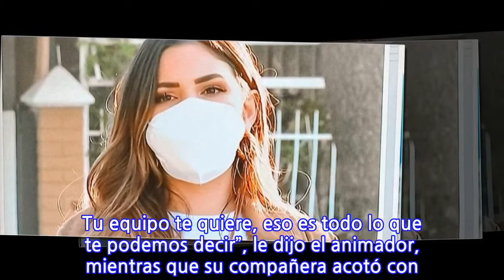“Como si fuera mi primer móvil”: Notera de “Mucho Gusto” recibió apoyo por...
La periodista Tania Mardones retomó sus labores en el matinal de Mega luego de que se ausentara unos días debido a la muerte de su abuelo, noticia que dio a conocer en sus redes sociales.Por lo mismo, la notera del “Mucho Gusto” lucía nerviosa la mañana de este martes cuando se encontraba en Maipú, por lo que sus compañeros, como José Antonio Neme y Diana Bolocco aprovecharon la instancia para enviarle sus muestras de apoyo ante el difícil momento familiar que atravesó.“Tania, un gusto tenerte de nuevo. Ayer te mandamos un mensaje de apapachamiento. Nada po. Tu equipo te quiere, eso es todo lo que te podemos decir”, le dijo el animador, mientras que su compañera acotó con un “te queremos mucho Tani. Un besito”.Ante esto, Mardones se tomó unos segundos para agradecer las flores que le envió el equipo junto a un mensaje, que no reveló. “Fue muy bonito, toda mi familia lo vio. Y mi tata veía todos los días el programa, así que voy a hacer este despacho con algarabía, como decía él”, dijo.“Con harta algarabía para recordarlo. Estoy un poquito nerviosa como si fuera mi primer móvil pero vamos con todo chiquillos”, agregó.
INFORMATION
• Source: fotech